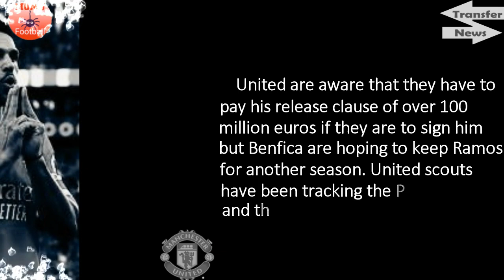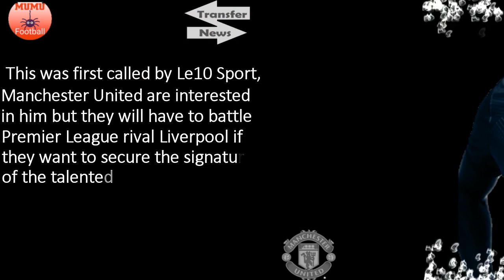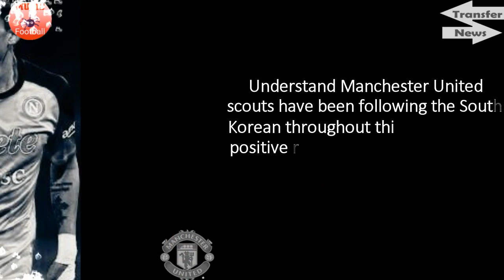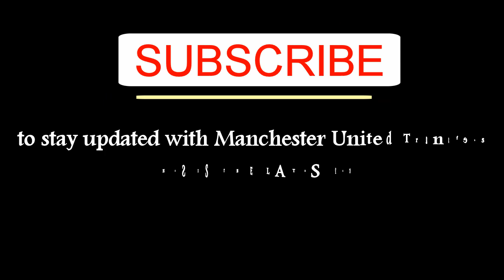KIM MIN-JAE clause delay! Manchester United and GONCALO RAMOS bid! BITSHIABU battle!🔴🔴🔴